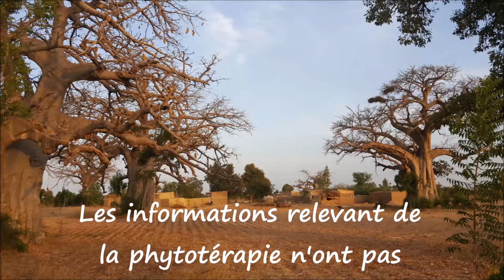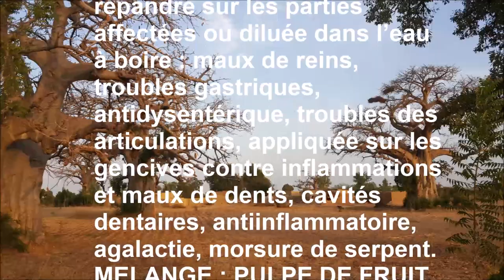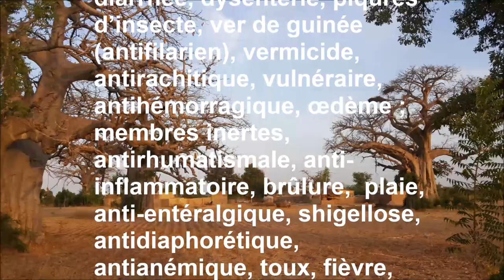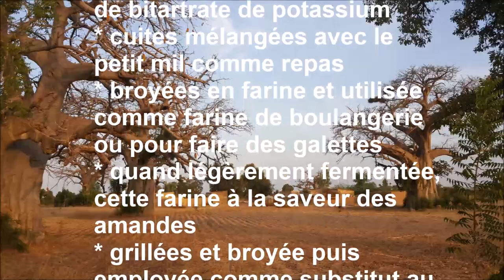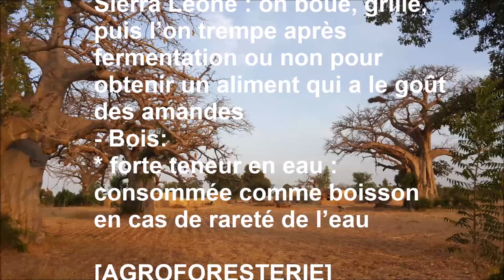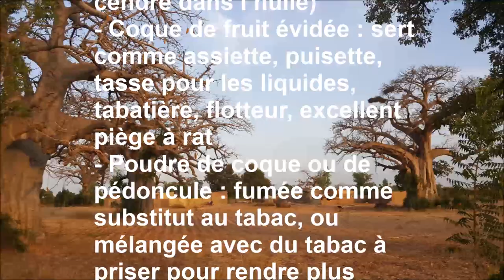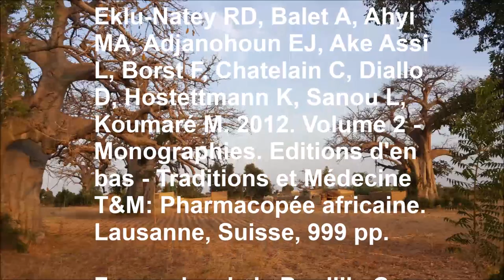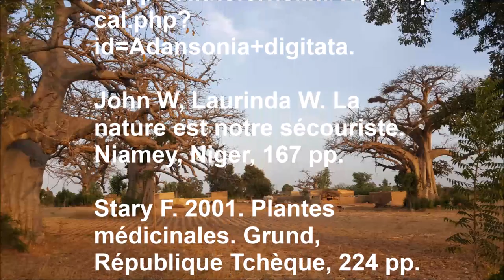ASMA Adansonia digitata AS 113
Reconnaître et conserver Andansonia digitata